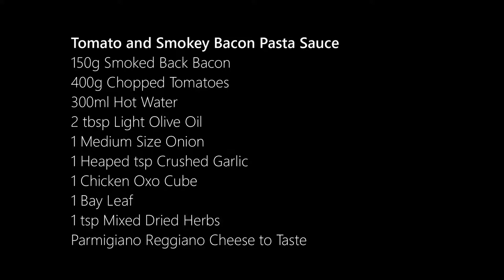Home Made Tomato and Smokey Bacon Pasta Sauce | Super-quick recipe with Fusilli pasta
Simple, easy and very tasty homemade tomato and smokey bacon pasta sauce with multicolour Fusilli pasta spirals

Hi, and welcome to Sous Vide, Pellet Grill and More! We hope you enjoy our recipes and have fun cooking them.